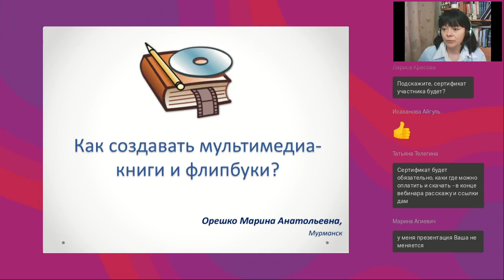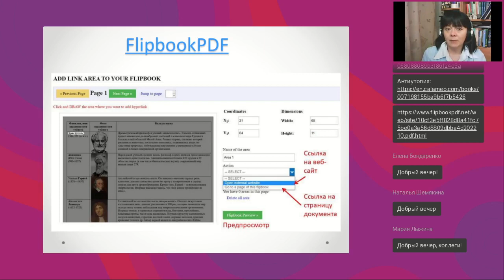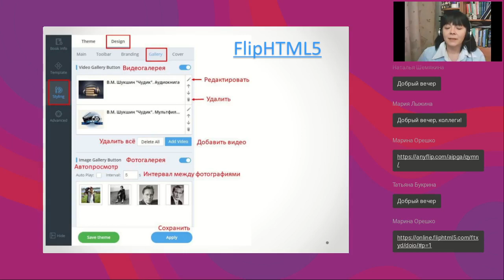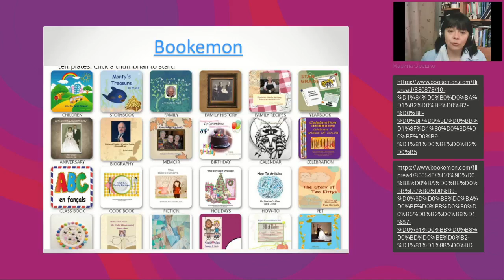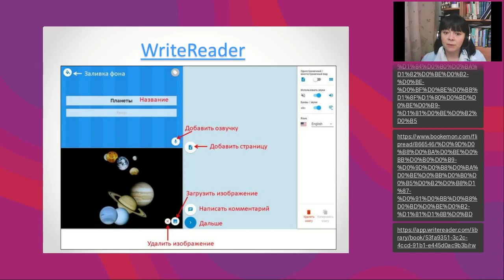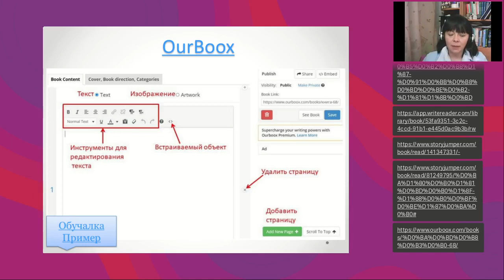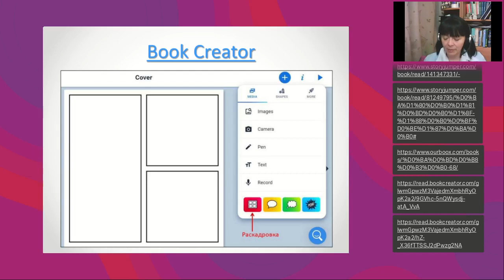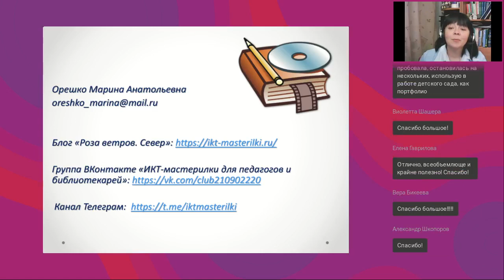Как создавать мультимедиа книги и флипбуки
Вебинар
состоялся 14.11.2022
Ведущая вебинара:

А вы какие книги предпочитаете: бумажные или электронные? Современные технологии помогают оцифровать любые публикации и при этом даже сохранить дорогое нашему сердцу перелистывание страниц с характерным шелестом. А если дополнить такую электронную книгу видео, аудио и другим интерактивным контентом, мы получим настоящее мультимедийное издание!